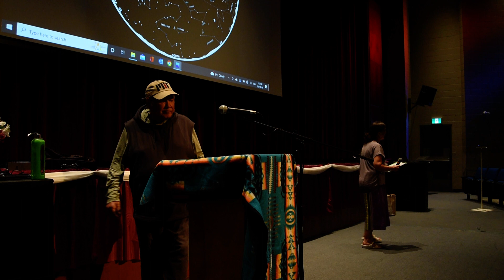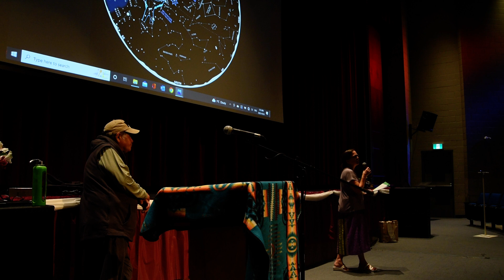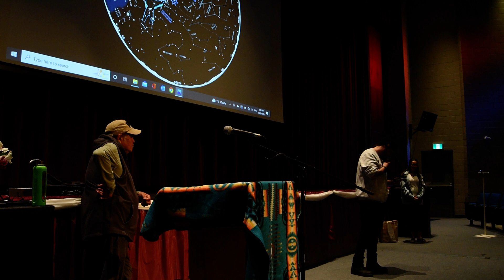Wilfred Buck Indigenous Astronomy Concordia University RASC Montreal October 26 2022 RME 5383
Wilfred Buck Indigenous Astronomy Concordia University RASC Montreal October 26 2022

Mr. Wilfred Buck is from Opaskwayak Cree Nation. He is an Indigenous astronomer and author, educator, Sun Dance Chief, Knowledge Keeper, astrologer, artist, father and husband. He has 25 years of experience as an educator and was a Science Facilitator at the Manitoba First Nations Education Centre for 15 years. He developed an Indigenous astronomy curricula using knowledge imparted during ceremonies and shared by his Elders and others. He is the author of Tipiskawi Kisik: Night Sky Stories, Kitcikisik: The Great Sky, and the memoir I Have Lived Four Lives.

With support from Concordia University: First Peoples Studies program, Office of Indigenous Directions, Decolonizing Light Project, and the Otsenhkta Student Center. In collaboration with Royal Astronomical Society of Canada Montreal Centre / John Abbott College and the McGill Space Institute.